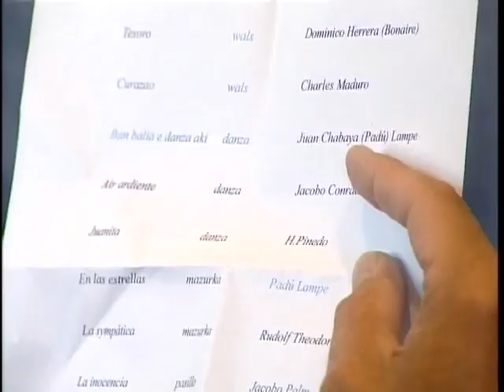"LIVIO HERMANS" - RECITAL IN ZALTBOMMEL (gecorrigeerde versie)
Een kort overzicht tijdens een piano recital van de heer Livio Hermans,
ter gelegenheid van het afstuderen van zijn zoon Tobias Hermans in de Duitse en Engelse taal, en letterkunde aan de Universiteit Gent, Belgie.